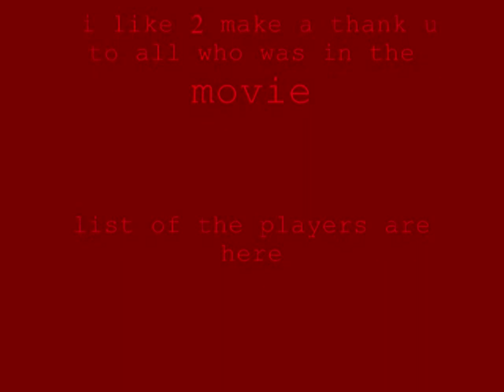ZM Movie The Red Queen.wmv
Playing zombie master on resident evil map